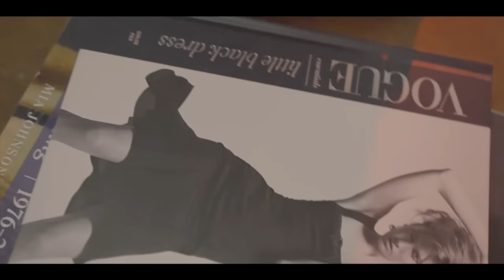Kenny Loafer - The One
Kenny Loafer back with the heat, enjoy!